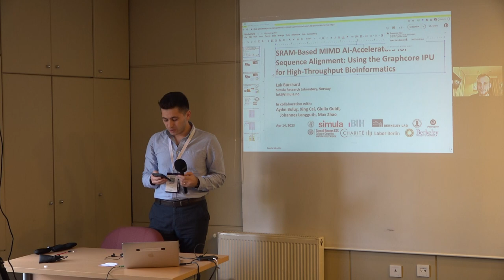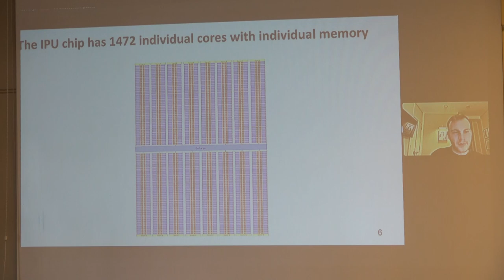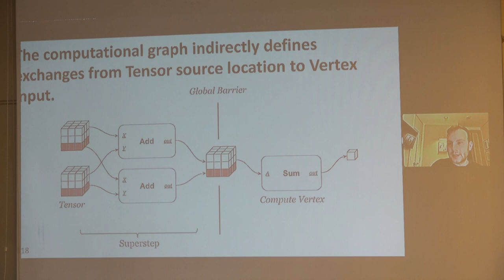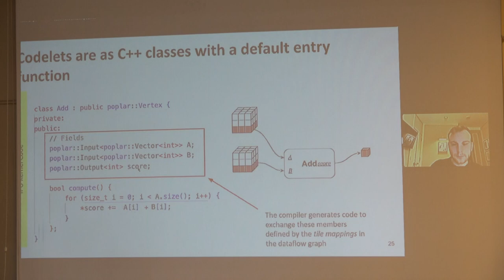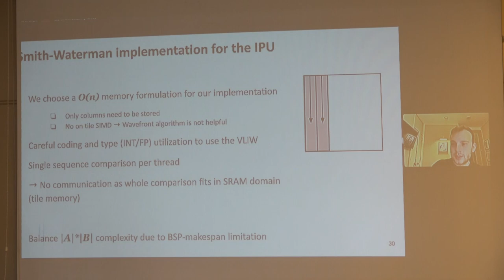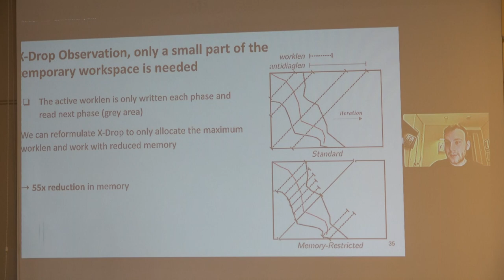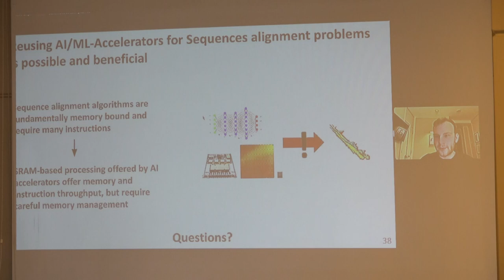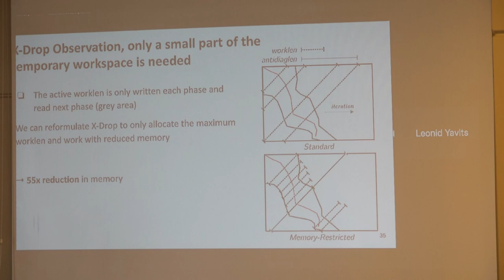Luk Burchard: "SRAM-Based MIMD AI-Accelerators for Sequence Alignment: Using Graphcore IPU ..."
Over the past decade, GPUs have been the central architecture for hardware acceleration of bioinformatics algorithms with significant speedup over CPUs. While GPU implementations offer significant speedups in theory, reformulating algorithms to use SIMD/SIMT strategies and coalesced memory access can be challenging and time-consuming. Recently, new AI accelerators have emerged that use MIMD and large SRAM. In this work, we demonstrate the potential of using the Graphcore Intelligent Processing Unit (IPU) for the acceleration of sequence alignment algorithms that go beyond uniform dynamic programming. Furthermore, we demonstrate the limitations and opportunities of using this new type of hardware accelerator for bioinformatics processing. Our results provide insights into the performance and applicability of the IPU for a wide range of algorithmic problems in computational biology.